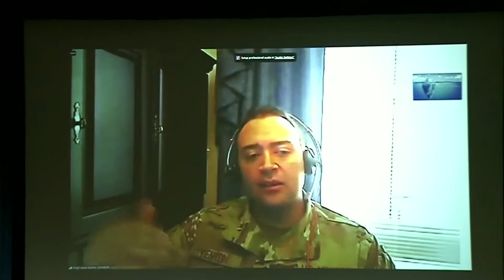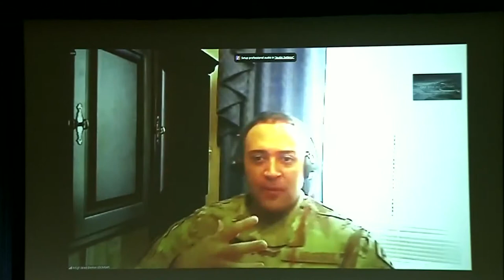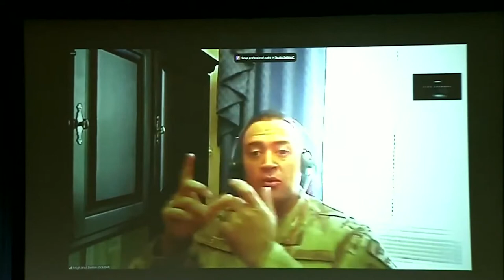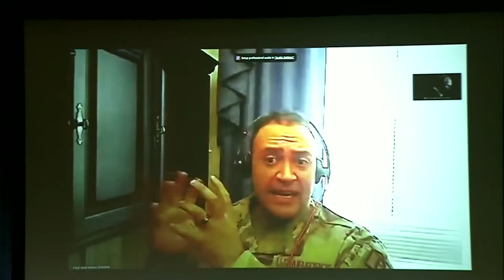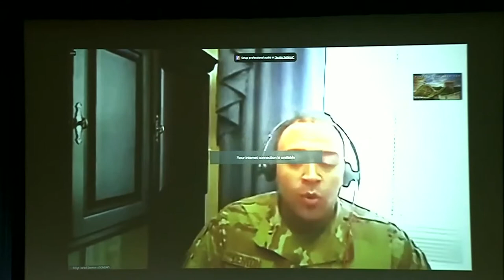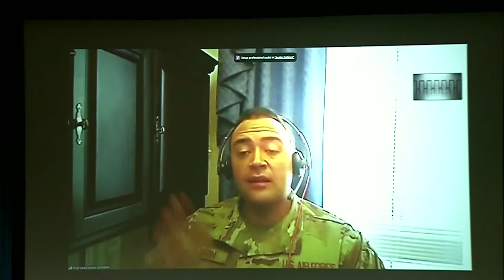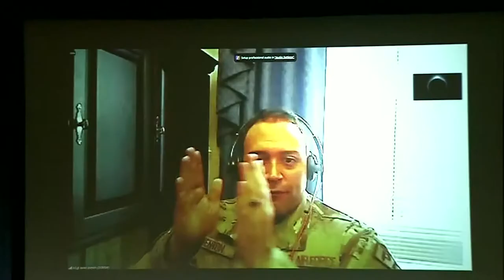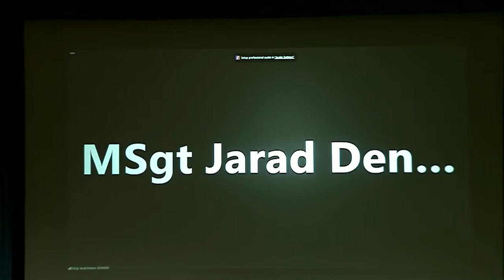World War Web with Jared Denton (16 Feb 2022)